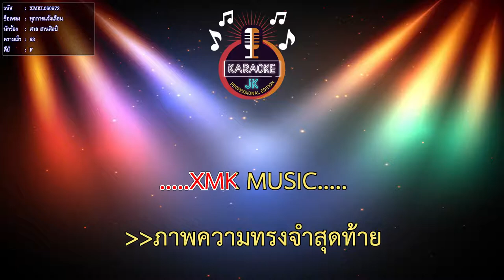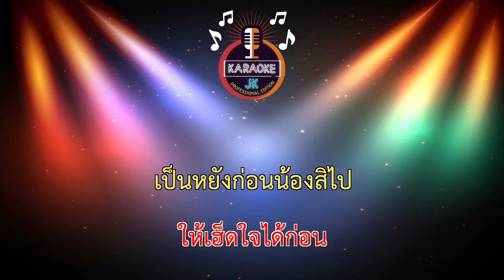ทุกการแจ้งเตือน (63-F) - ศาล สานศิลป์ 【 Cover By คาราโอเกะดนตรีสด 】